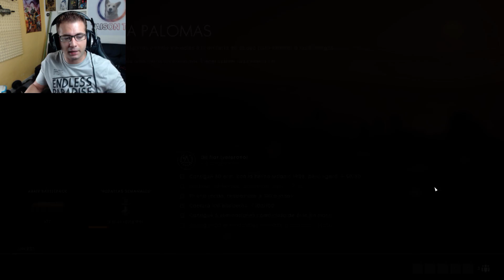Battlefield 1 Sacando unas medallas porque sí 1ª Parte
❤-CAZANDO CHETOS-❤

GPU: GeForce GTX 1080
CPU: Intel(R) Core(TM) i7-6700K CPU @ 4.00GHz
Memoria: 32 GB RAM (31.93 GB RAM libre)
Resolución actual: 2560 x 1440, 59Hz
Sistema operativo: Microsoft Windows 10 Home
Monitor: BenQ Zowie XL2735 144HZ 2k QHD
Cascos:  Gamdias Hephaestus P1
Teclado: HERMES P3